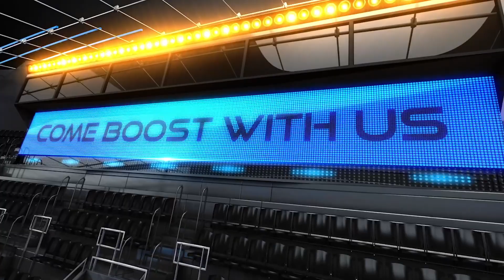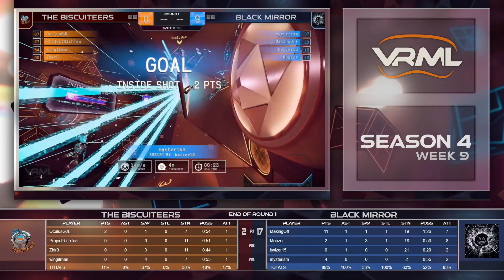Echo Arena - The Biscuiteers vs Black Mirror - Season 4 Week 9 - VRML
Casters: RetepWorm and 1uc with cameraman The_JG